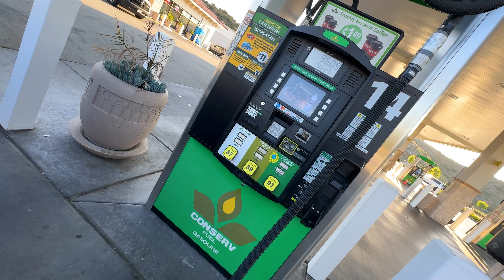INSTALLING INTAKES ON M5 COMP F90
Installed my new air takes to my m5 comp. I love the way it sounds from the outside!

RADAR DETECTOR
HELLCAT STEERING WHEEL